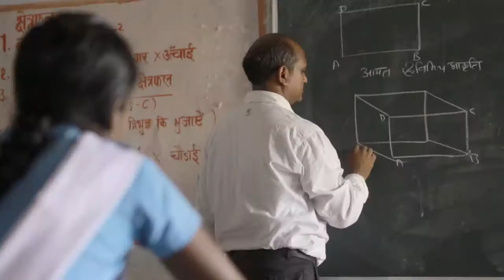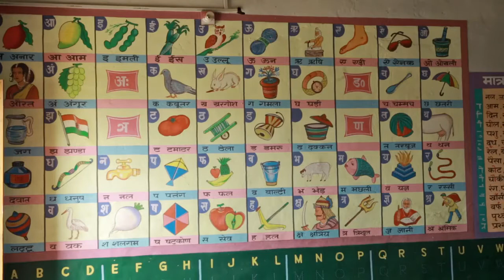GoR Best Practices - Alwar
The modernity of private urban schools travels to public schools in rural areas. Schools have now been equipped with modern teaching techniques, large playgrounds to effect sports activity, safe drinking water and beyond. The Rajasthan government’s ‘Ekta Project’ in Alwar has been instrumental in abridging the gap between rural and private schools.